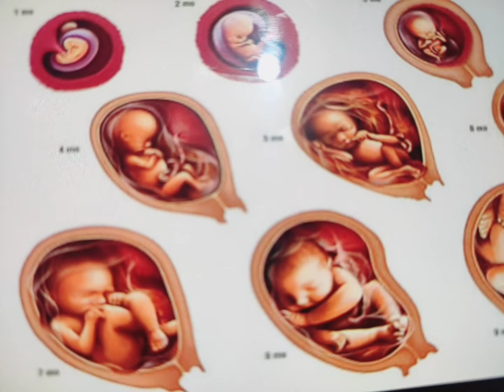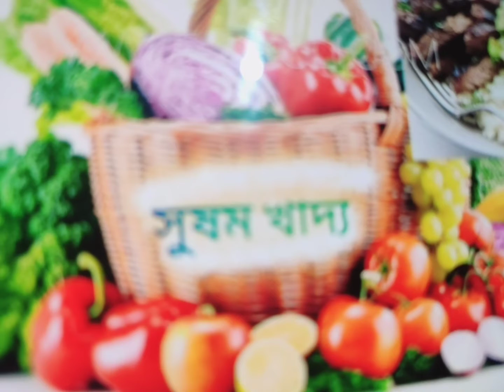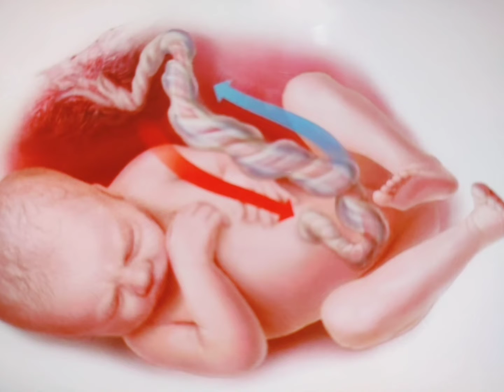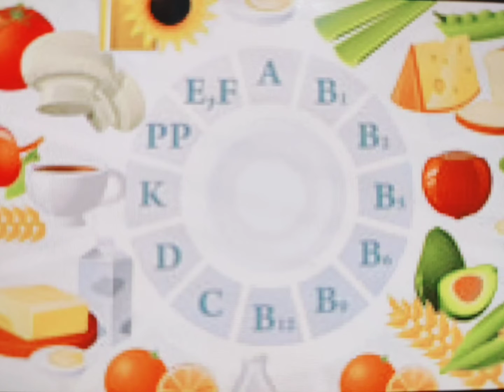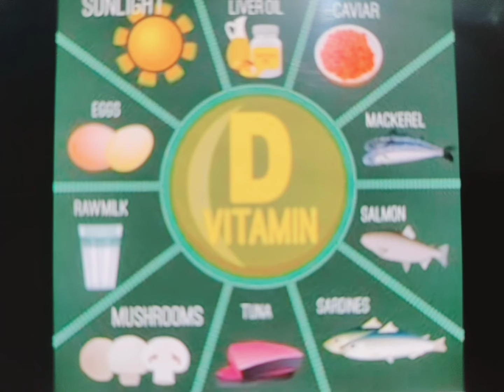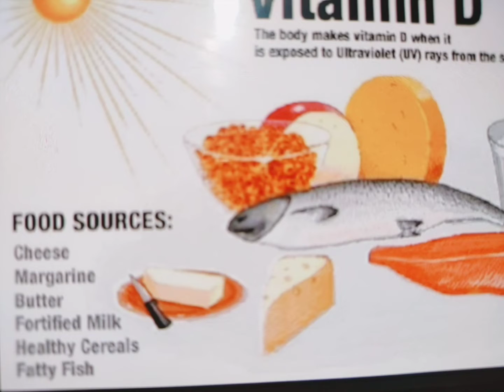রীনা সালমা, গার্হস্থ্য বিজ্ঞান, দ্বিতীয় পত্র,তৃতীয় অধ্যায়